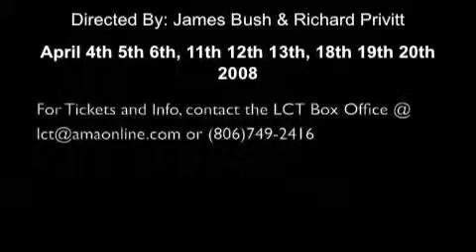Laundry & Bourbon - Lone Star - 2008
In Laundry and Bourbon, which comes first, Hattie visits her friend Elizabeth. As they fold T-shirts and underwear and knock back booze, Elizabeth reveals that her husband, Roy, who is a Vietnam vet, hasn't come home for two days. They also watch The Price Is Right. In Lone Star, which takes place later that night behind a bar called Angel's, Roy and Elizabeth have been reunited but Roy must face a shocking confession from his slow-witted brother, Ray.
Produced by Lubbock Community Theatre at the Boston Avenue Playhouse Spring 2008. Directed by Jim Bush and Richard Privitt.